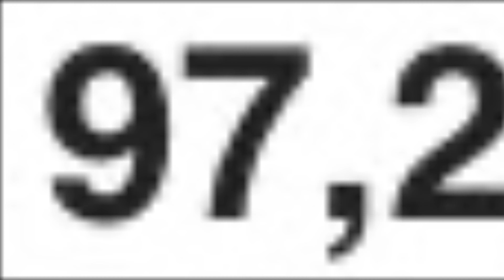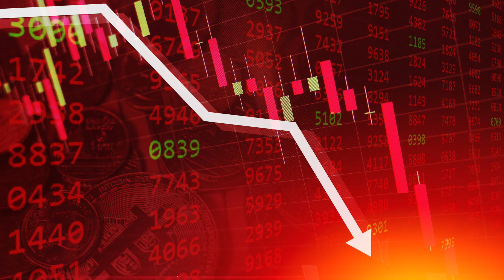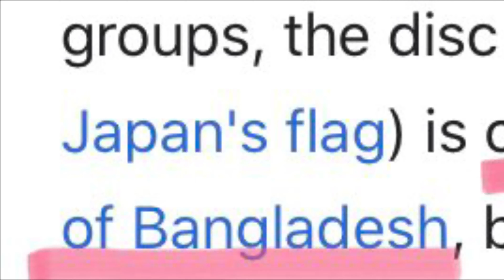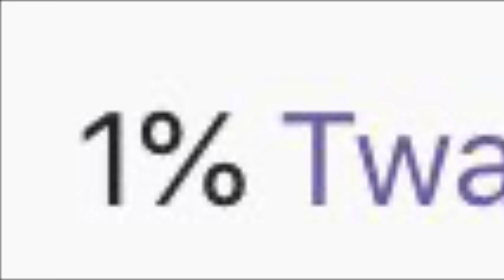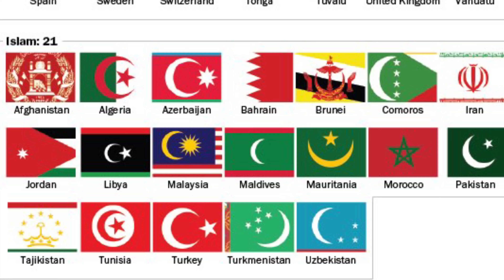Burundi and The 10 Worst and Weirdest Flags in the World!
Burundi has been in the news recently due to its corrupt horrible and downright unfixable 2020 Election. However, it also has a flag that is one of the worst and weirdest in the entire world. Today, we'll look at the Top 10 Worst and Weirdest Flags in the World to brighten up the world.